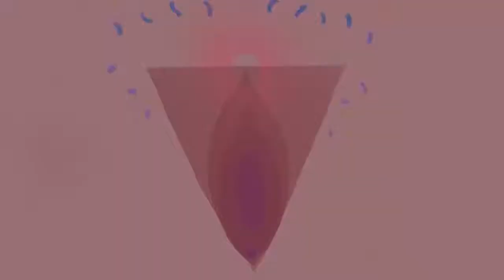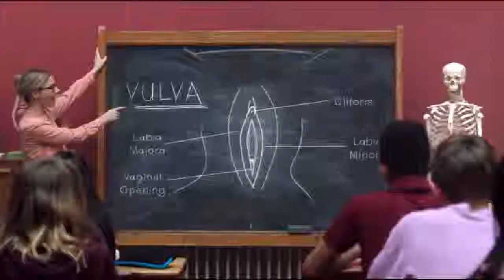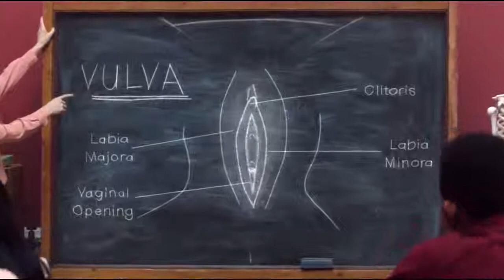10 мая 2019 г.